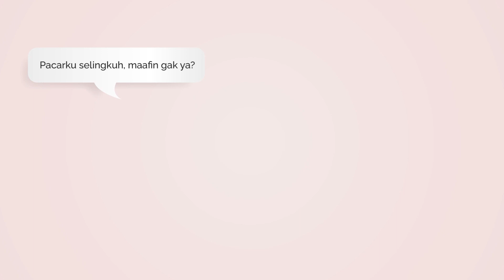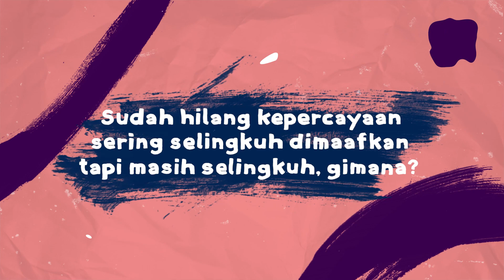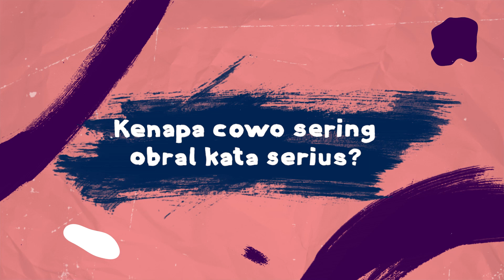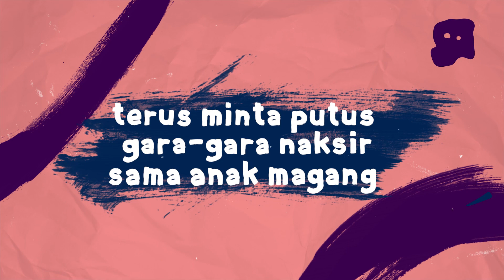Cowok MALES Balas Chat Pas LDR? Suka Obral Kata SERIUS? | CURHEART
Welcome to Curheart! Di sini kamu bisa curhat soal apa aja tentang percintaan dan akan dibahas sama para coach dari Kelas Cinta. Mau curhatanmu dibahas di Curheart? Tulis di kolom komentar ya!

Apa itu KC Star?